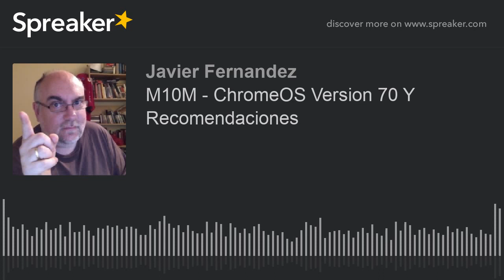M10M - ChromeOS Version 70 Y Recomendaciones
Os recomiendo el podcast en Anchor de Daniel Paya llamado "Autodefensa Informativa" que podéis encontrar en este enlace También os hablo de la versión 70 de ChromeOS en mi Acer Chromebook Tab 10. Y por último de mi migración de Evernote a OneNote de Microsoft. Podcast asociado a la red de SOSPECHOSOS HABITUALES.